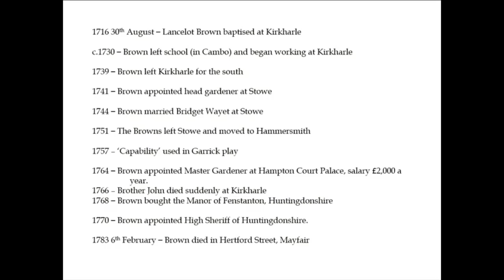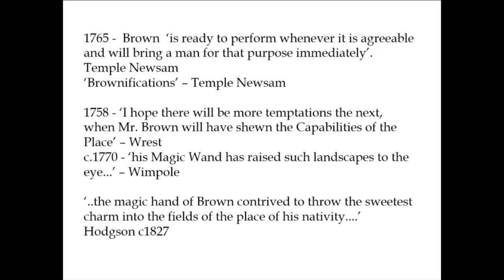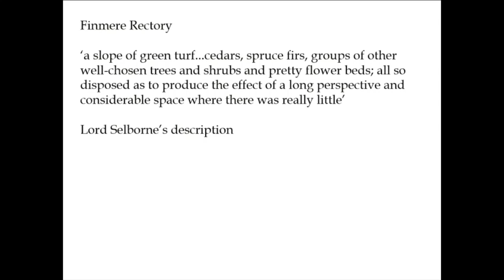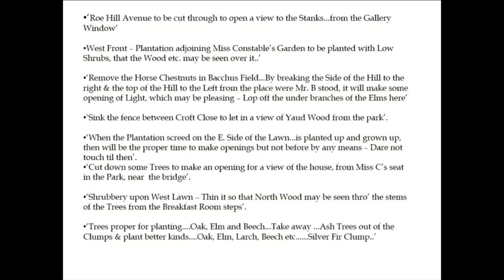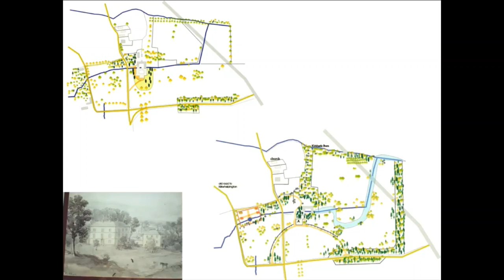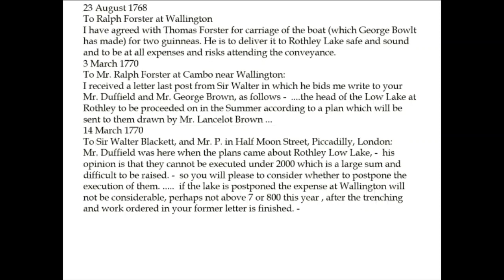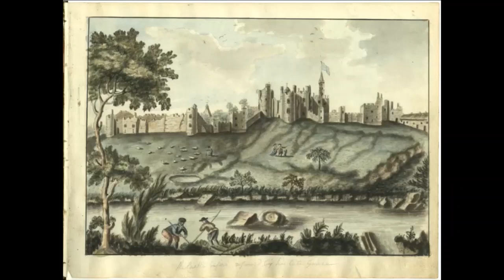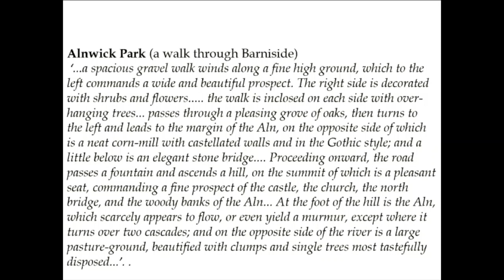Alnwick, Rothley and Kirkharle – the 3 Northumberland landscapes of Lancelot ‘Capability’ Brown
by Nick Owen, historic landscape surveyor. Introduction by Marta Alberti, Society of Antiquaries of Newcastle upon Tyne

To mark National Gardening Week (27 April - 3 May 2020)

In 2016 Nick Owen came to Newcastle and gave the annual Society of Antiquaries of Newcastle upon Tyne Lecture as part of the INSIGHTS programme.

2016 marked the 300th anniversary of the birth of Capability Brown, a British landscape architect sometimes referred to as ‘England’s greatest gardener’.

He was born and learned his craft at Kirkharle in Northumberland. He left for fame and fortune in the south, before returning, in his pomp, to work at Kirkharle, Rothley and Alnwick.

What did he do? How did he do it? And what is now left? These questions were addressed in this talk, alongside showing what the landscapes looked like and why he became so immensely successful.